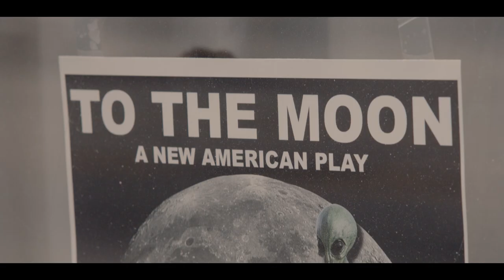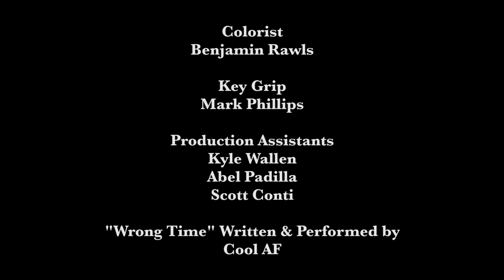To The Moon (Short Film)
Two struggling actors devise a foolhardy plan to rob the box office on the opening night of their new play.

Written & Directed by Michael Gene Conti
Starring: Michael Awada, Michael Gene Conti, Shikira Saul, Morgan Jay, Mandy Martino, Jay Lay
Produced by Michael Gene Conti & Bryan Lampman